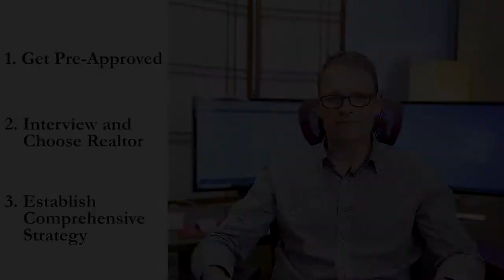Tips for Buying Houses | Dennis Madden, Edina Realty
Feature Foundations: Real Estate Videography
"Pictures That Move"